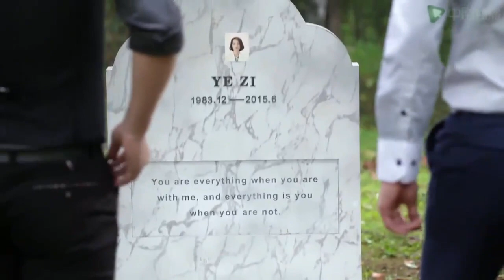[The finale] The woman sacrificed her life to protect her ex-husband|chinese drama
►Synopsis:
Obstetrics and gynecologist Ye Zi went to the United States to have a baby, but returned to China under the kind deception of his ex-husband Tao Teng. The mother who is expecting a small life to come, suffers from depression because of the accidental miscarriage of the fetus during the operation. Yang Junbo, who had operated on her, was transferred to a basic hospital because of self-blame, to start research on abdominal pregnancy surgery, which brought hope to Ye Zi who wanted to be a mother. Tao Teng, who replaced Yang Junbo as the deputy director of obstetrics and gynecology, renewed his pursuit of Ye Zi. When everyone was not ashamed of his behavior, Tao Teng fulfilled his noble mission as a medical staff in order to save a new life. Until then, everyone understood the man's hard work for love. With the help of a group of sunny and energetic companions, and with the encouragement of Yang Junbo, Ye Zi finally recovered his original mission and continued to create miracles of life.

The Obstetrics and Gynecology of Love2#Surgeons#cndrama#chinesedrama#engsub